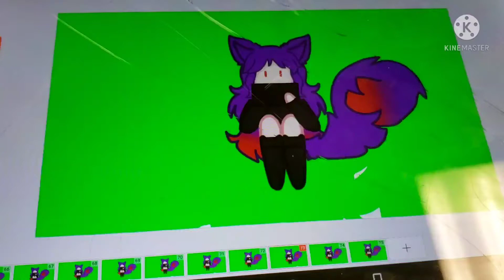I had changed the background to a green and noticed the white little specks... my pain